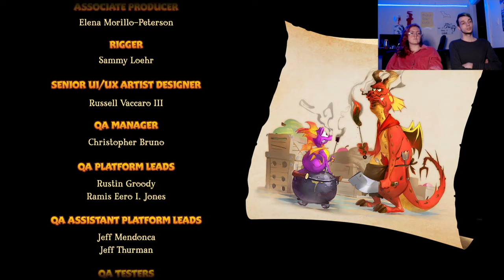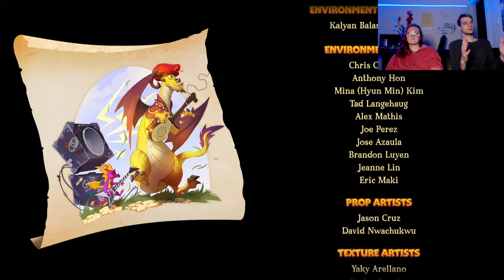Ripto Defeated! | Spyro 2: Ripto's Rage (Part 7)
It's the moment you've waited one week for, our battle with Ripto. How is it that the last boss in these games ends up being the easiest...